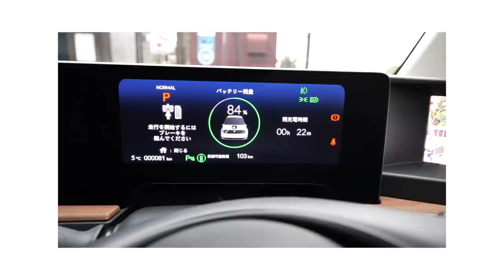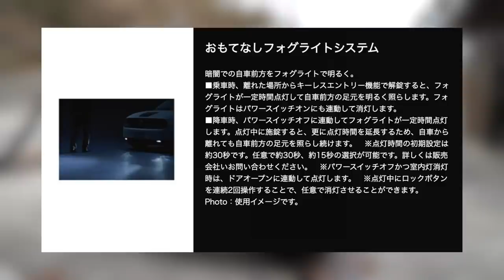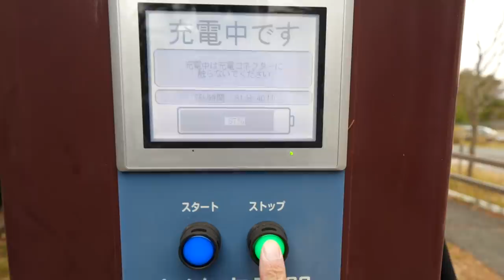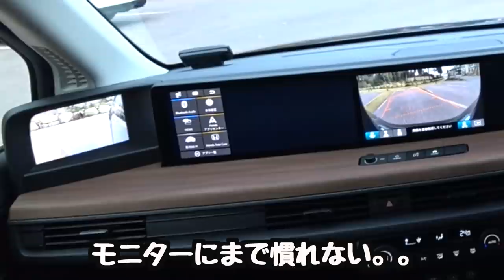Honda eお気に入りポイントをじっくり解説！オーナー視線のリアルレビュー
まだ納車2日目で、驚きの連続の100%電気自動車のHonda eです。今日はまだ車が綺麗なうちに外装のお気に入りポイントを紹介しています。撮影に付き合ってもらった妻にホテルで高級スイーツを。。（4000円）
帰りは下り坂でシングルペダルでノンブレーキで帰りました！そしたらなんと山の上から比べて、逆に充電がたまったではあーりませんか！！